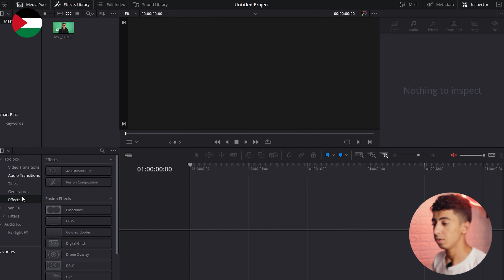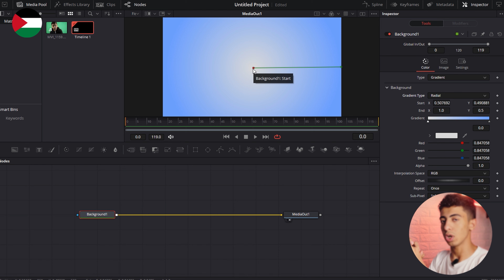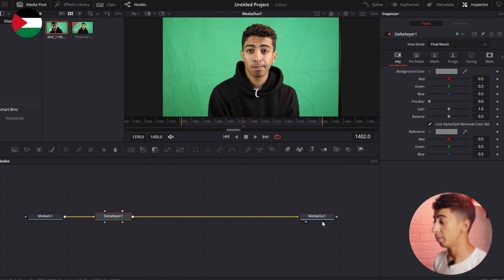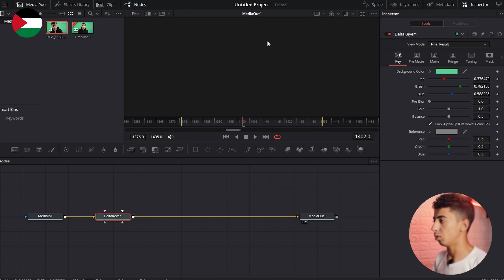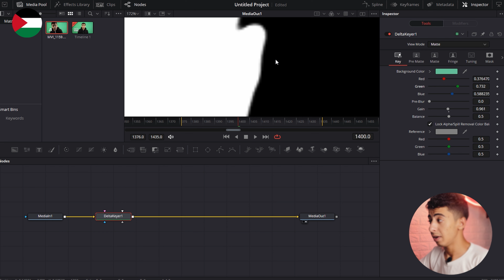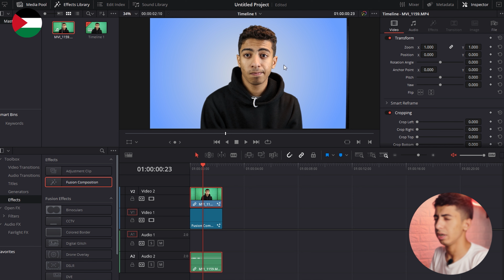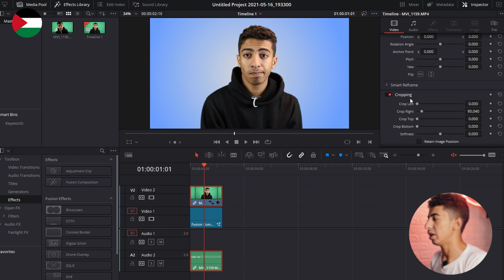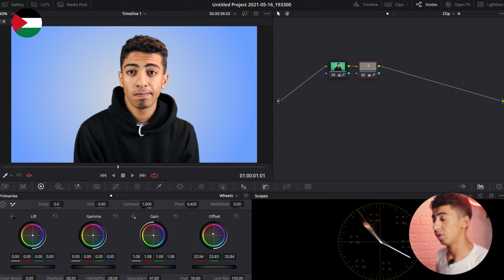✅كيفية ازالة الكروما في دافنشي ريزولف | Remove green screen in resolve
في الفيديو دا هقولك أزاي تقدر تشيل الكروما في الفيديو بتاعك ببرنامج دافنشي ريزولف Davinci Resolve.

المعدات المستخدمة.
Camera : Canon M50
Audio :Boya by m1 mic